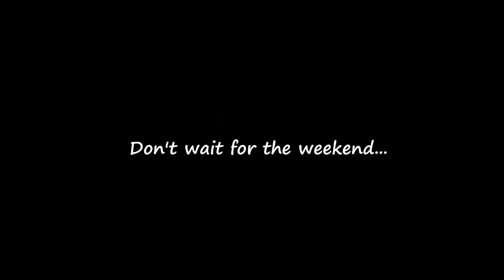2021 VRC Worlds RallyX at Dirt Oval main final